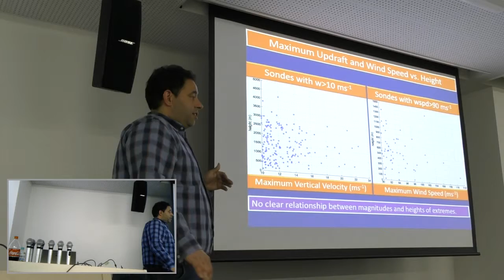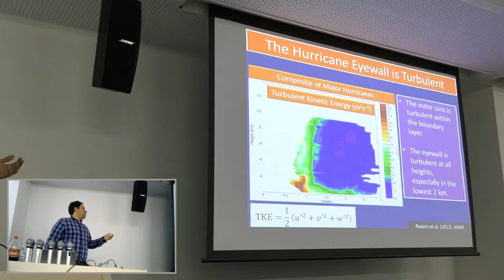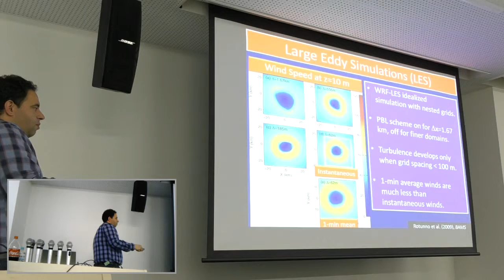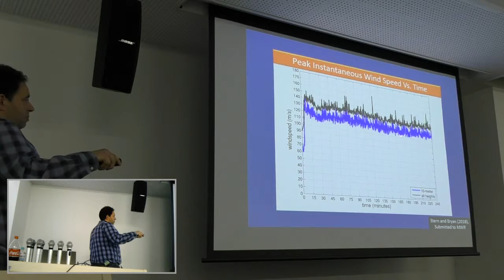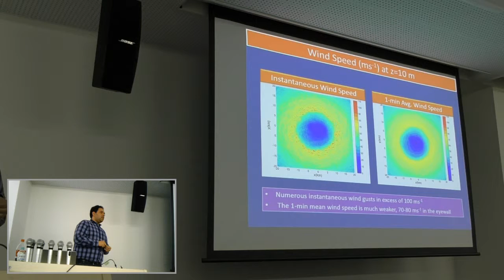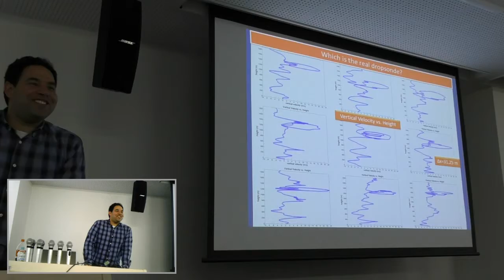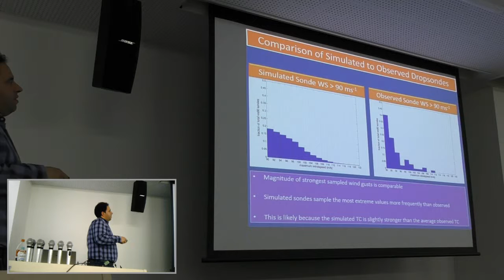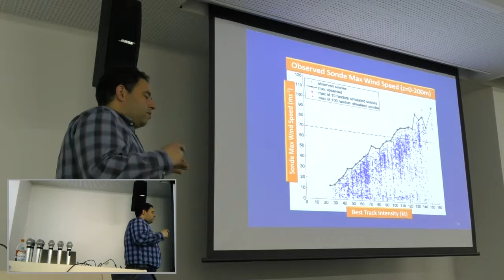Typhoon Seminar 2017 (Dr. Daniel Philip Stern 16/17)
Dr. Daniel Philip Stern (United States Naval Research Laboratory)
23-24 March 2018
The Structure and Dynamics of the Tropical Cyclone Eyewall